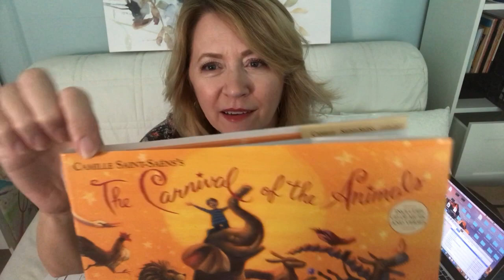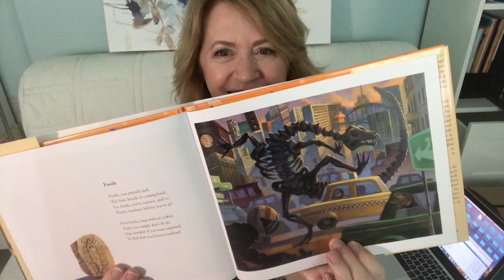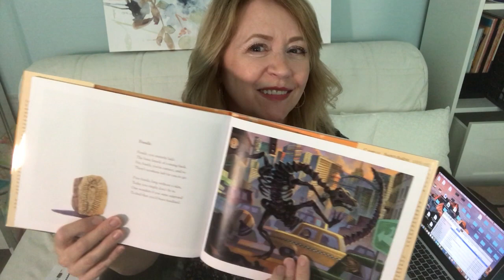Dr. Smith's and Camille Saint-Saens, a favorite composer.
Dr. Smith introduces us to composer Camille Saint-Saens and two of his most famous works.